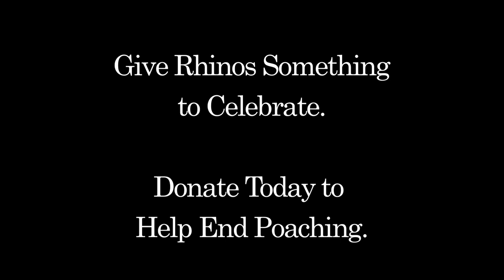"Ricky the Rhino", World Rhino Day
Directed and Produced by Joe Whelski

Cast:
Jerry: Adam Rini